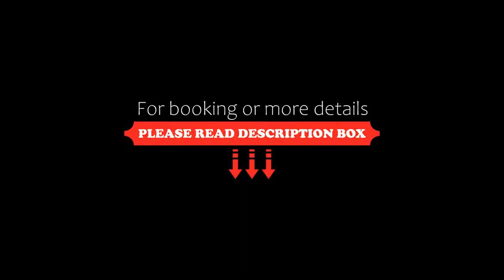Patong Signature Boutique Hotel, Patong Beach, Thailand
About Property:
You're eligible for a Genius discount at Patong Signature Boutique Hotel! To save at this property, all you have to do is sign in.
Offering an outdoor pool, Patong Signature Boutique Hotel is located along the beachfront at Patong Beach. Free Wi-Fi access is available.
Rooms here will provide guests with a flat-screen TV, seating area and air conditioning. Complete with a refrigerator, the dining area also has...
Property Type: Hotel
Address: 4,6,8, Taweewong Rd., Patong, Kathu, Phuket, 83150 Patong Beach, Thailand
Searching For
1. Patong Signature Boutique Hotel - Patong Beach - Thailand
2. Patong Signature Boutique Hotel - Patong Beach - Thailand Address
3. Patong Signature Boutique Hotel - Patong Beach - Thailand Rooms
4. Patong Signature Boutique Hotel - Patong Beach - Thailand Amenities
5. Patong Signature Boutique Hotel - Patong Beach - Thailand Offers and Deals
Audio Credit:
Track Title: Reasons To Hope
Artist: Reed Mathis